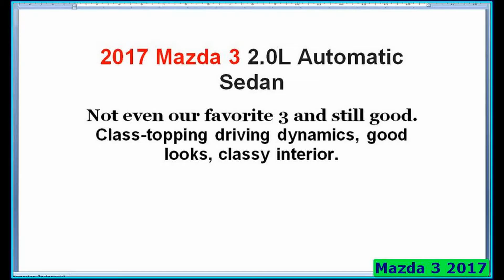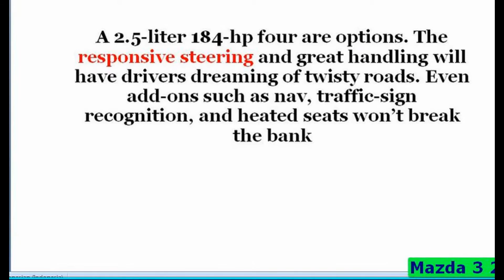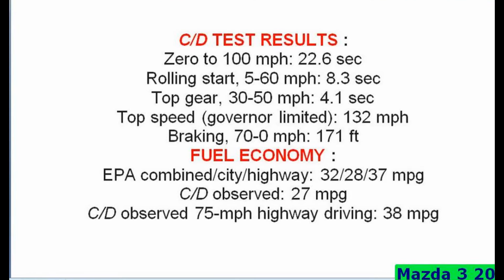Mazda 3 2017 Review and Road Test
BEST SELLER PART & ACCESORIES FOR MAZDA
BEST SELLER GPS NAVIGATION FOR MAZDA

Mazda CX-3 2017 Review Indonesia | OtoDriver
Oto Driver
Bagaimana review dan data tes lengkap kami akan Mazda CX-3? Benarkah ia terlalu mahal untuk kelasnya? Saksikan video ini.
2017 Mazda 3, Full Review, Crazy Headlights and Road Test
CarPreview.com Expert Car Reviews
It's still more than just a pretty face, but is it good enough to hold off a slew of hot new rivals, including hatchback versions of the ...
2017 Mazda 3 Review - Inside Lane

BEST SELLER CAR AUDIO FOR MAZDA
BEST SELLER TIRES AND WHEELS FOR MAZDA

Inside Lane
This is the 2017 Mazda 3 hatchback and this year is brings a host of revisions. The facelift model has some new styling and en ..
¿Comprar Nuevo Mazda 3 Del Año Mexico? 2017 Mazda3 Precio Mazda 3 Diferencias Mazda Sedan Mediano
Gonzalo Magaña
App Precio Gasolina  Únete a la familia de Carnalas y Carnales del
2017 Mazda3 - Review and Road Test
The Mazda3 breaks the mold for compact cars and sets new standards for the segment. Fuel-efficient and a blast to drive, the ..
Mazda CX-3 dan Mazda MX-5 SkyActiv Indonesia
AutonetMagz
PT Eurokars Motor Indonesia (EMI) yang kini dipercaya menjadi ATPM Mazda di Indonesia ingin menunjukkan keseriusannya ...
Mazda3 2017
Sergio Oliveira
2017 Mazda3 Review
The MX-5 Miata may be Mazda's most iconic model — hell, it may be the most quintessential sports car of the last 30 years — but ...
Mazda3 2017 (Mazda 3) | Prueba / Test / Review en español |
Probamos el nuevo Madza3. En su modelo de 2017, el compacto japonés actualiza su diseño, mejora su chasis y completa su ...
Mazda3 Hatchback 2017 Meluncur Di Indonesia
Car Review
Mazda3 resmi hadir di Indonesia bersamaan dengan peluncuran besar-besaran PT Eurokars Motor Indonesia (14/3).
2017 Mazda3 GT 6MT – Redline: Review
Redline Reviews
Subtle exterior and interior changes, new G-Vectoring control, and a general premium vibe make the latest Mazda3 a top pick in a ...
ALL NEW MAZDA 3 HATCHBACK 2.0SP SPORTs 2017 ราคา 1,119,000 บาท โดย พัฒนาเดช
Unews Free
2017 Mazda Mazda3: Review
Gold Pony
In this one I'll go for a drive in the NEW 2017 Mazda3! I'll also go over the exterior, interior, engine set up, trunk space & more!
Evo Malaysia.com | 2017 Mazda 3 GVC Walk Around Review by Bobby Ang
Bobby Ang
Mazda 3 2017 - Maniobra de esquiva (moose test) y eslalon
Prueba, imágenes, precios, seguro y fichas técnicas y de equipamiento del Mazda 3 2017
CSCondeMotor
En este video os hago una review en profundidad del Mazda 3 Luxury Premium 2017. Interiores, exterior, sonido del motor y ...
2017 Mazda Mazda3 | CarGurus Test Drive Review
CarGurus
By Jove, they did it again. Putting together an affordable compact sedan capable of delivering class-leading technology at a low ...
Chi tiết Mazda 3 2017 nhiều nâng cấp giá từ 690 triệu đồng tại Việt Nam
AUTOEXPRESSVN - TIN TỨC Ô TÔ, XE MÁY
Mazda 3 2017 nhiều nâng cấp giá từ 690 triệu đồng tại Việt Nam Ngày 16/5/2017 tại Hà Nội, Công ty Cổ phần ô tô Trường Hải ...
Nuevo Mazda 3 2017 - Lo que más me gusta - Primer vistazo
AutoDinámico
Video patrocinado por Mazda México Rango de precios: $276900 - $366900 MXN Motor: 4 cilindros 2.0L SKYACTIVE 16V // 2.5L ..

Mazda 3 2017 Review and Road Test Video ini dibuat menggunakan Pembuat Slideshow YouTube 3 2017 Review and Road Test